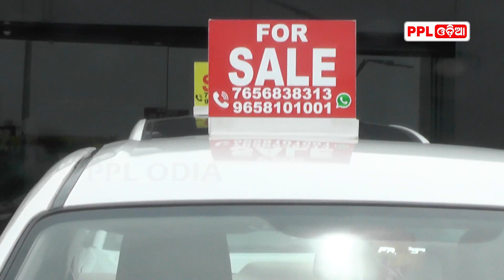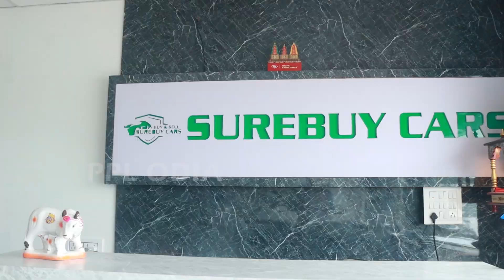ସେକେଣ୍ଡ ହ୍ୟାଣ୍ଡ କାର ପାଇଁ ନୂଆ ଠିକଣା SureBuy Cars